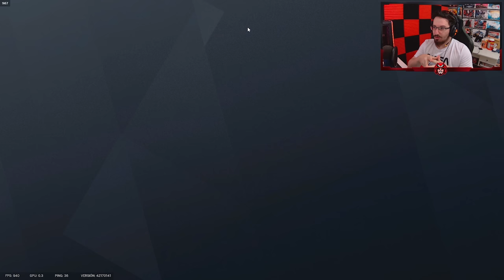C4 en la BOCA 😂 | Vector Glare | Caramelo Rainbow Six Siege Gameplay Español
✅ C4 en la BOCA 😂 en este Gameplay de Rainbow Six Siege español en Vector Glare.